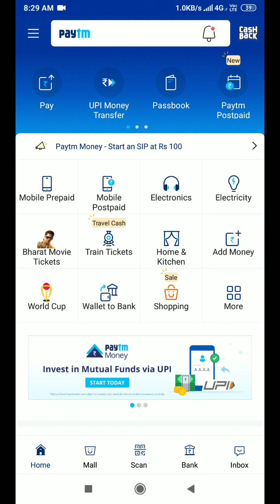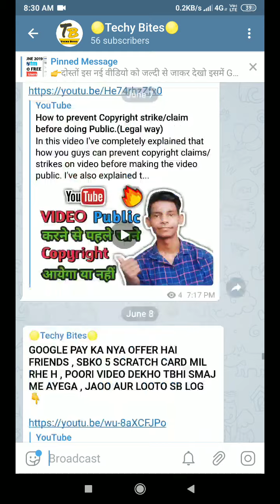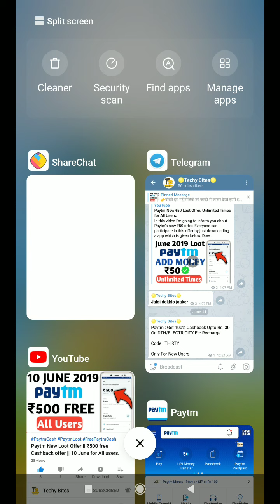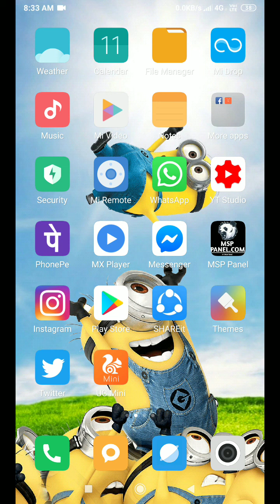Paytm New ₹180 Loot Offer. ll Unlimited trick for all users with proof.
In this video I'm going to  inform you about Paytm's new ₹180 offer. Everyone can participate in this offer by just downloading a app which is given below.

**Aim - 100 likes on this Video.**

Keep supporting us.